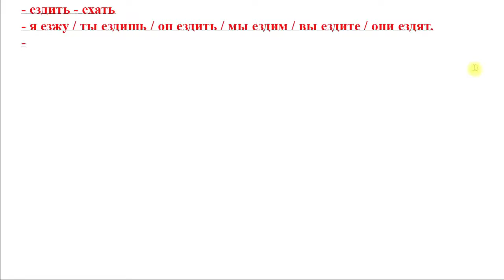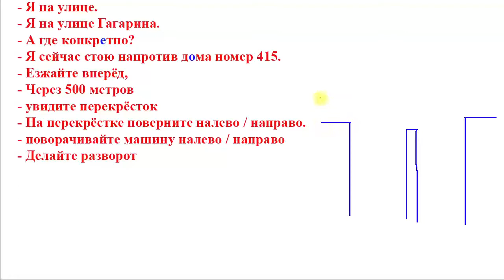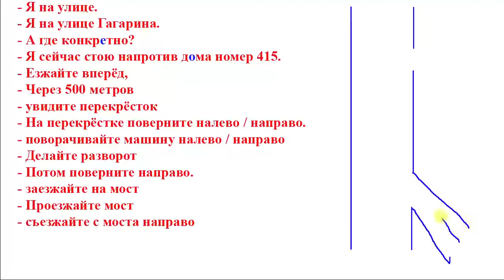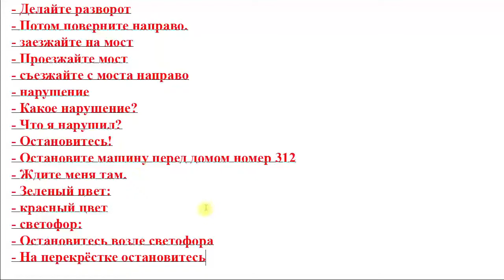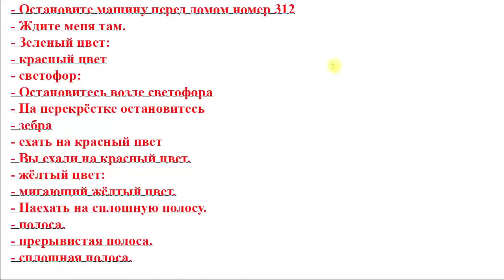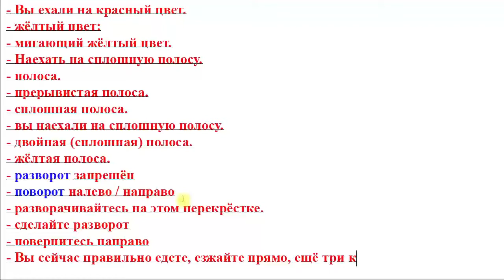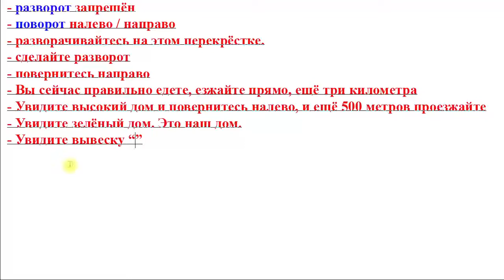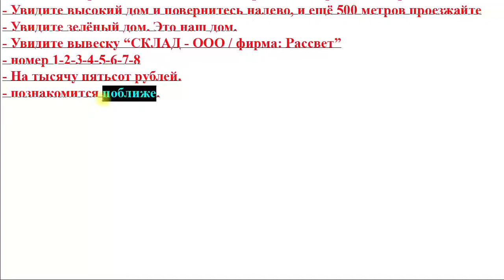Bài 23: Những câu dùng khi đi xe ô tô ở Nga | Tiếng Nga Online 1:1 với thầy Hoàng | Học sinh PVT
💥► Clip name: Bài 23: Những câu dùng khi đi xe ô tô ở Nga | Tiếng Nga Online 1:1 với thầy Hoàng | Học sinh PVT